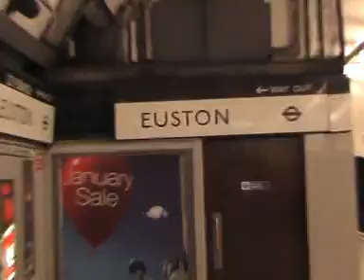LionHearts In London-3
Nami's short stay in London on the way to USA 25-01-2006